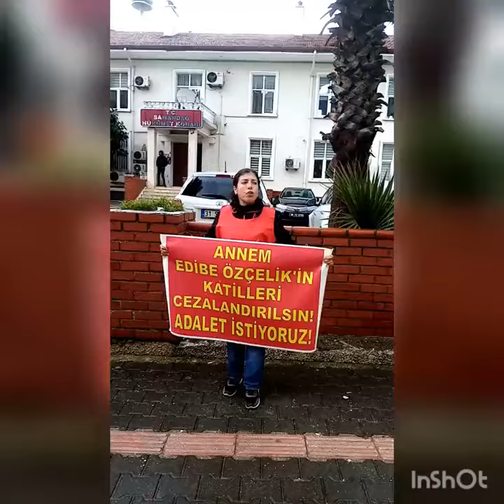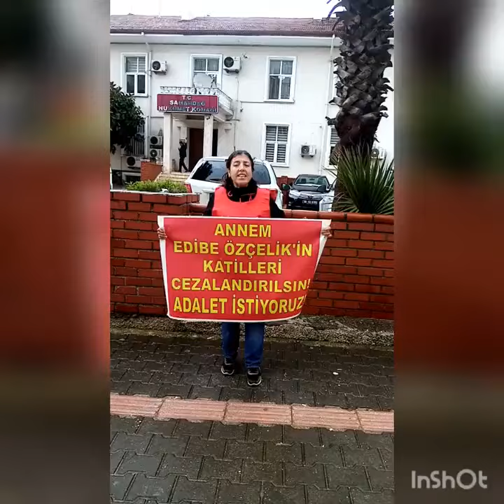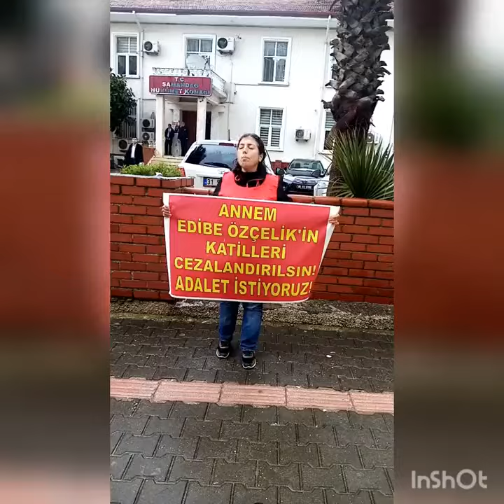Hatay’da Edibe Anne İçin Adalet Direnişi 105. Hafta 732. Gün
Dünya halklarının adalet özlemiyle birleştik. İnsana doğaya, hayvana ve geleceğe dair, sınıfsız, sınırsız, sömürüsüz bir dünya ve insanca bir yaşam için adalet istiyoruz!